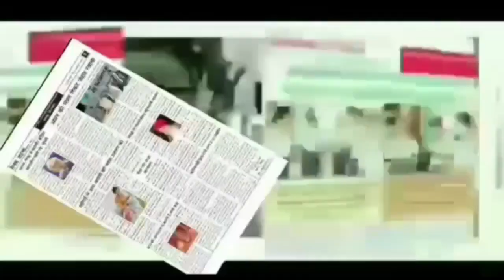Independent candidate Saheer Rather visited Kulhama as part of Door to Door campaign